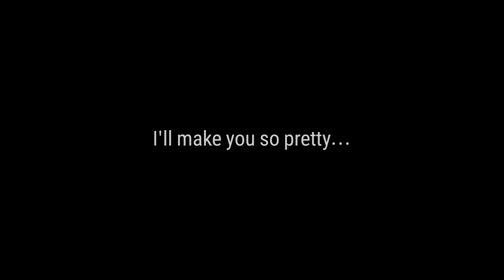[Epic Seven] New Specialty Change - Doll Maker Pearlhorizon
[Epic Seven] Specialty Change Preview - Doll Maker Pearlhorizon

Will you please...become my doll? I'll make you so pretty…
Players can begin Doll Maker Pearlhorizon's Specialty Change starting from 8/6!

Play alongside 3 million Heirs!
An animated RPG world in the palm of your hand

And thus began the 7th World...
Diche, the Goddess of Life, summoned all of her waning power

and once again gave shape to the Guardians and the Heir of the Covenant.

"My children, I entrust this world to you."

● Over 1,000 Stories
An epic for the modern age.
We invite you to the 7th World.

● Fully Playable 2D Animation
Dazzling skill animations in battle!
Cutscene-quality 2D animated graphics!

● Strategy Shaped by Story
Dual Attack system affected by relationships between characters.
Immerse yourself in all the stories and perfect your own strategy!

● Raid Labyrinth
In the depths of the Labyrinth, an ancient queen awakens from her slumber.
Embark on a monster hunt with incredible rewards.

● PvP Arena
Who will achieve fame and victory in the Arena?
Showcase your unique strategy to the world every season!

● For Guild and Glory!
Full of intense 3v3 battles, Guild Wars are here!
Work with your Guild members to become the strongest Guild!

● World Boss mode is here!
The World Boss has awakened!
Fight with up to 16 Heroes in a battle of epic proportions!

● World Arena now available!
Battle against players from all around the world in real-time.
Challenge your fellow Heirs and prove your strength! Try it out now!

Flexible multilingual support: change display and voice language at any time!
Display: English, Traditional Chinese, Korean, German, French, Spanish, Portuguese
Voice: English, Korean

*Application Permissions
No additional permissions are required.